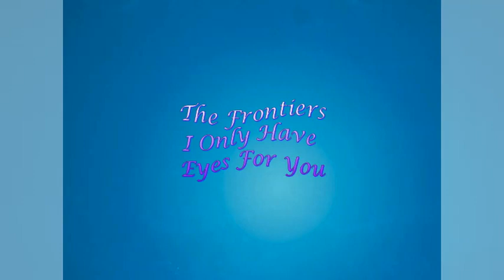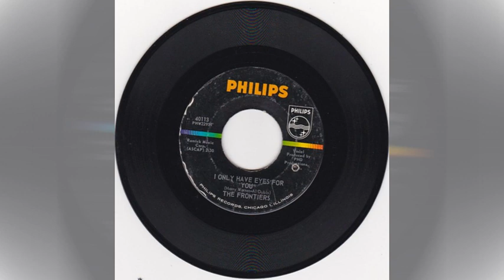The Frontiers – I Only Have Eyes For You 1963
The Frontiers – I Only Have Eyes For You / Don't Come Cryin'
Label: Philips – 40113
Format: Vinyl, 7", Single
Country: US
Released: 1963

Label: Not On Label – none
Series: Lost Jukebox – Vol. 218
Format:  CDr, Compilation, Unofficial Release
Country: US
Released: Unknown